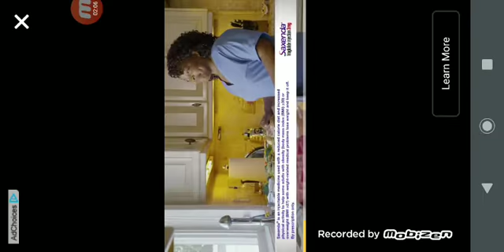Making money-Zombie tsunami-gameplay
Ad not spawnserd